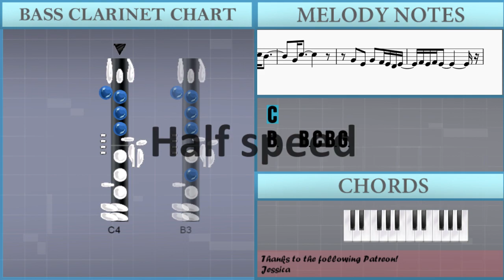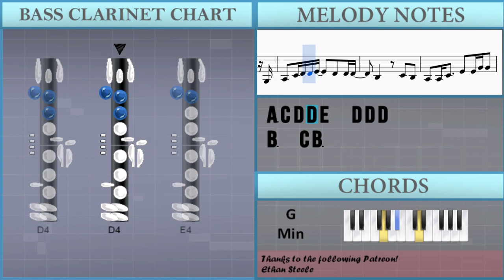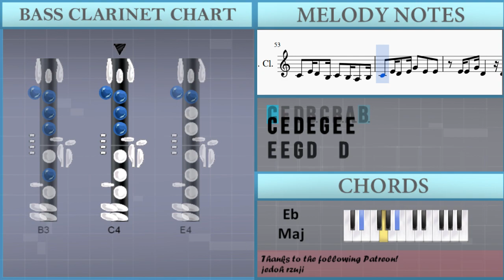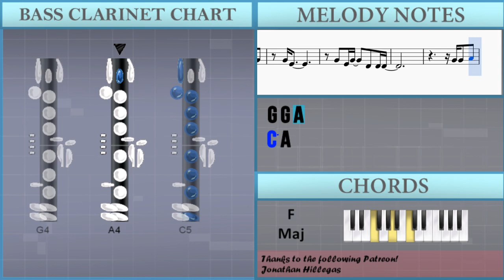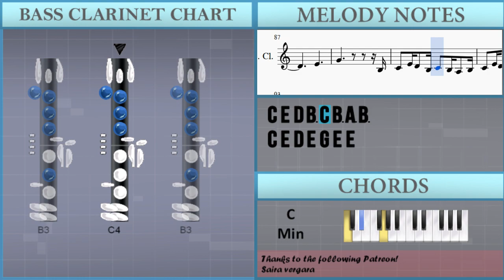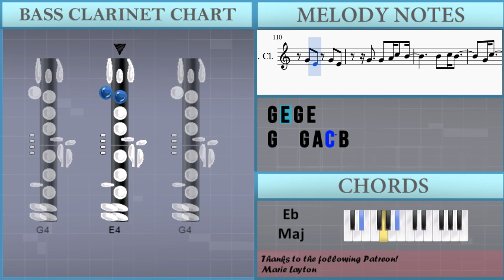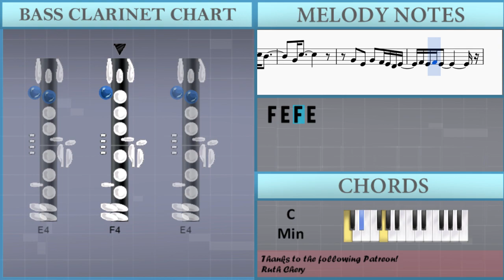How to play Runaway by AURORA on Bass Clarinet (Tutorial)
The easiest way to learn how to play Runaway by AURORA on the bass clarinet. It's a bass clarinet tutorial for Runaway by AURORA.

EasyMusicLesson teaches you to play the your favorite instrument, through easy and simple animation so that you too can learn how to play Runaway by AURORA on the bass clarinet easily. A bass clarinet tutorial with visual animation graphic.

Notes of the tutorial:
C4
B3   B3 C4 B3 G3
A3   C4
C4
A3   C4
C4 D4 D4 E4   D4 D4
D4   B3
A3 C4 D4 E4   D4 D4 D4
E4   C4 C4 B3
A3 C4 E4 E4 G4 G4
C4
A3   C4 D4 E4 D4 D4
D4 B3
E4 C4
A3 C4 E4 G4
G4 C5 G4 F4 E4 D4 C4 B3
A3   B3   A3 B3
C4         B3
C4 E4 D4 B3 C4 B3 A3 B3
C4 E4 D4 E4 G4 E4 E4
E4 E4 G4 D4   D4
E4 D4 G4 A4 E4 D4 C4 B3
C4 E4 D4 B3 C4 E4 D4 B3
C4 E4 D4 D4 E4 G4   E4 F4
E4   C5   G4 F4 E4
G4 E4 G4 F4 E4
D4 E4
G4 E4 G4 F4 E4 D4 E4
F4 E4 F4 E4
D4
A3 C4 D4 D4 E4   D4 D4 D4
B3   C4 B3
A3 A3 C4   E4 E4 G4 G4
G4 E4 F4 E4 D4 C4 C4 B3
C4         E4
E4 A4 B4 C5 B4 A4 G4
G4   D4 E4 G4
G4   A4 G4 A4
D4 D4   D4 E4 E4 G4
G4 E4 D4 D4 E4
E4   F4   G4
E4 F4 E4 F4 E4     B3
D4 E4       D4
E4 D4 E4 D4 E4 F4 F4 E4
C5   G4 F4 E4
G4 E4 G4 A4 E4
G4 G4 E4     D4
D4 E4
C5 A4
G4 G4 C5 G4   A4
A4     G4
E4     G4 G4 E4 G4
G4 E4
G4 E4 G4   D4 D4 D4
G4 G4 A4
C5 A4
A4       A4 G4 A4
E5     G4 G4 E4 G4
G4 E4
E4
G4         B3
D4 E4       D4
G4   G4 A4 C5 B4
B4 C5 B4
G4 C5